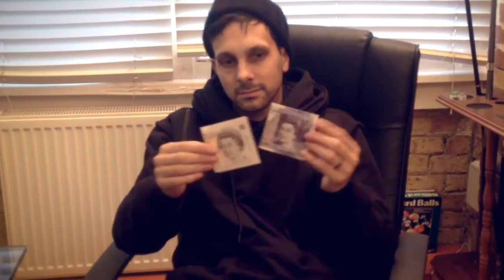Split by Yves Doumergue and JeanLuc Bertrand (Video 2)